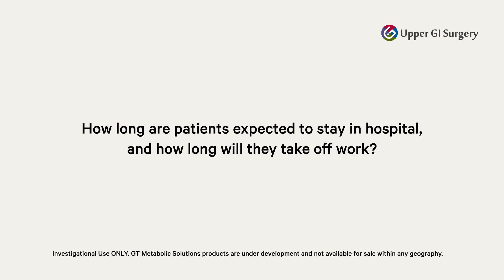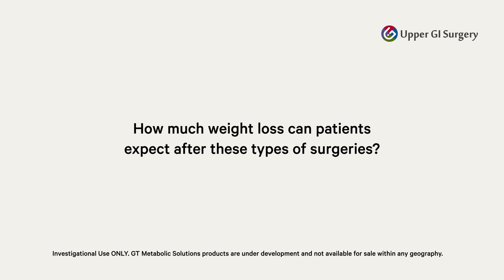MagDI Australia Study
Creation of Side-to-Side Compression Anastomosis Using the GT MagDI System in Australia to Achieve Duodeno-Ileal Diversion in Adults with Obesity and with or without Type 2 Diabetes Mellitus (MagDI Australia Study)